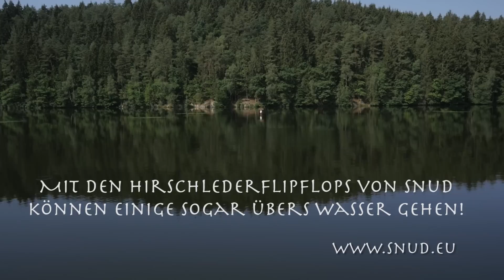Hirschlederflipflops - Snud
Hirschlederflipflops von Sud
Lederwerkstatt
Metzstraße 9
93444 Bad Kötzing